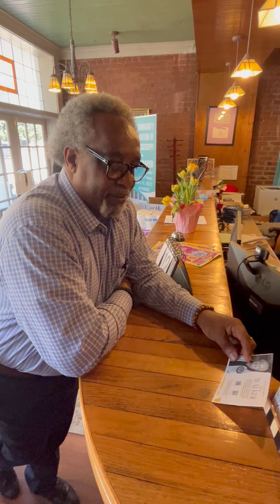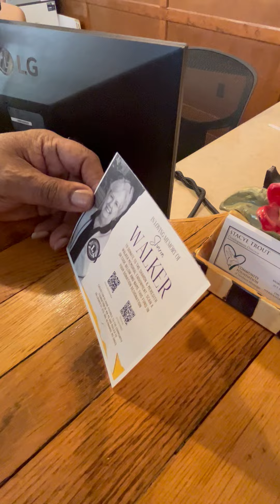Andrew Miller recounts life of Sharon Stafford Walker & her contributions to children